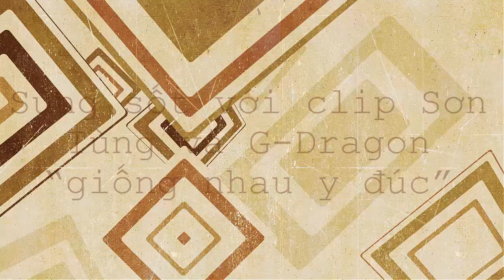tin tuc sao viet_Sửng sốt với clip Sơn Tùng và G-Dragon “giống nhau y đúc”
Trong clip, Sơn Tùng hướng dẫn fan cách cổ vũ bằng việc hô theo anh những từ như “oh yeah”. Ngay sau đó là hình ảnh nam ca sĩ Hàn Quốc G-Dragon trước đó cũng có cách khuấy động sân khấu và tạo hiệu ứng với fan bằng cách giống như vậy.

Không một lời bình luận trong clip nhưng qua hai hình ảnh của Sơn Tùng và G-Dragon , người xem có thể nhận thấy nhiều điểm trùng hợp của hai ca sĩ này, từ động tác đến lời nói.